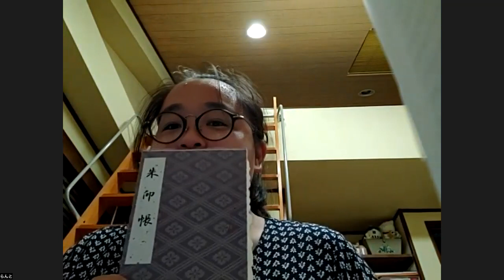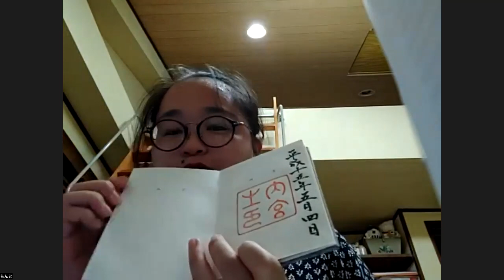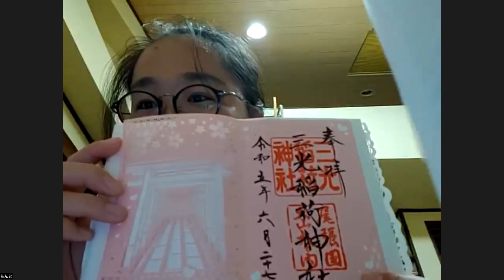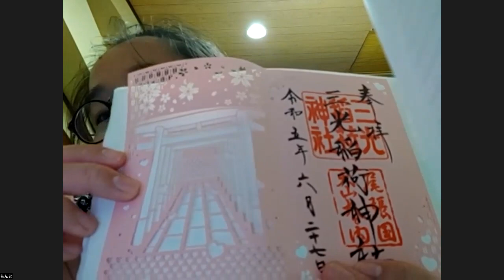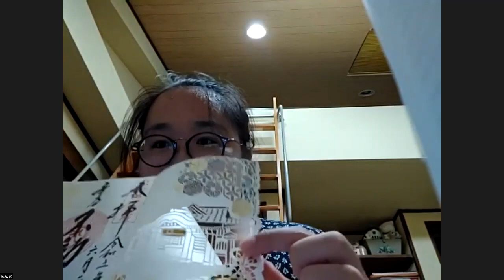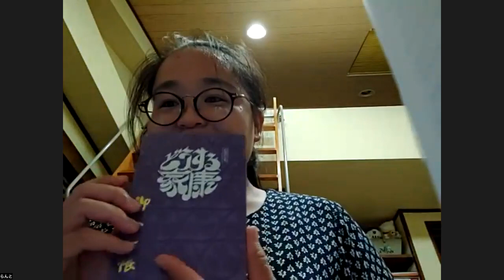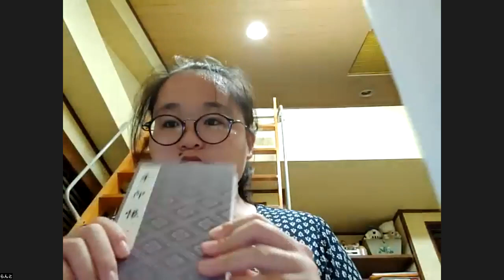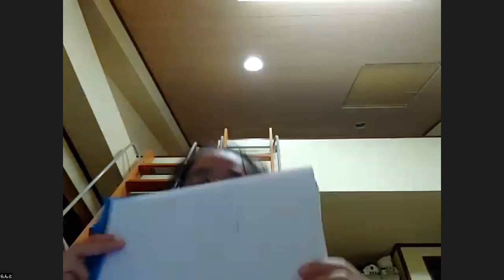【らんとのこのラジオしらんと？】FMぎのわん ラジオ 宜野湾 コミュニティラジオ 2023/7/2